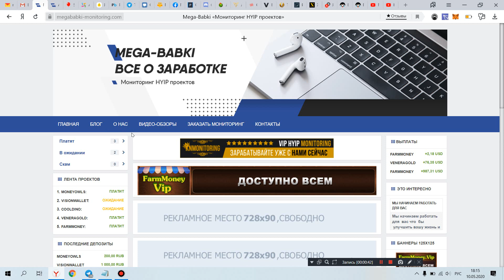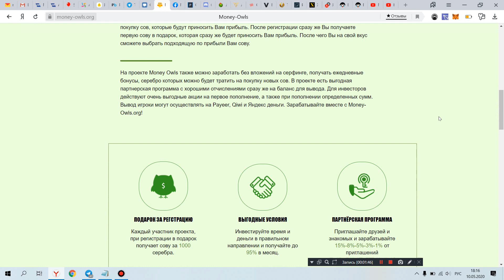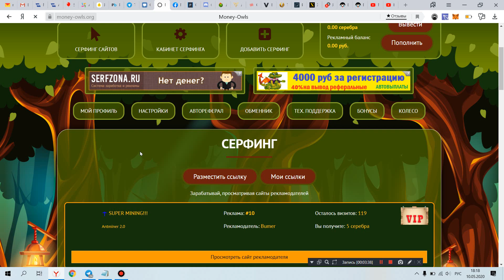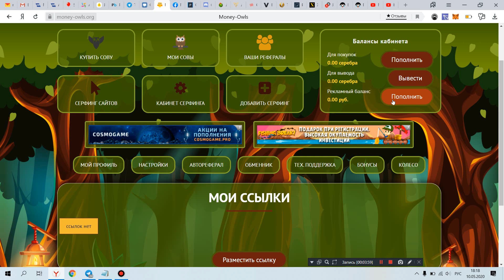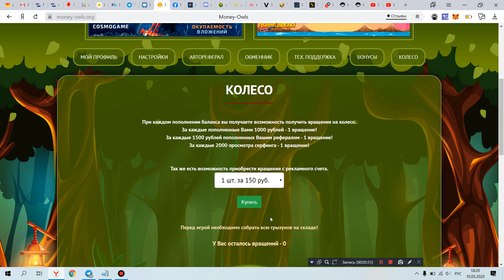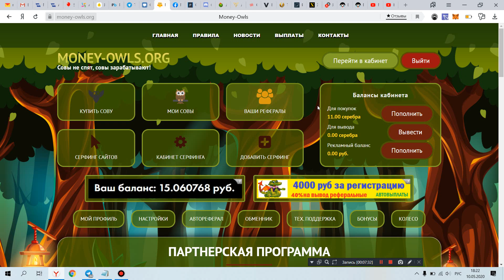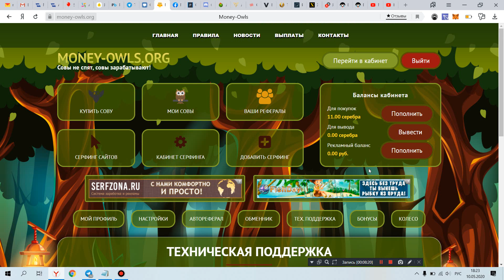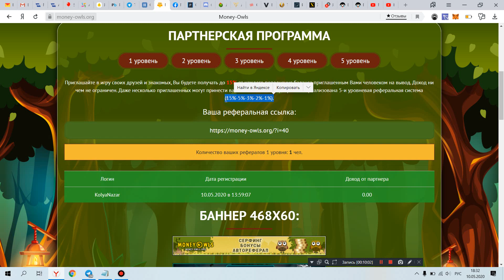money-owls новая игра с выводом реальных средств от опытного админа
на  проекте  появились  баллы  я  вышел из  проекта